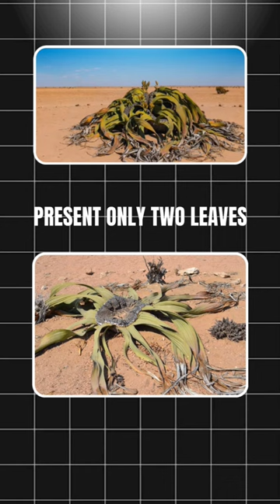A plant that never die || Immortal plant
About  :-

Welcome to "The Explorer" – a captivating YouTube channel where the realms of universe, agriculture, history, technology, and exhilarating experiments converge. Embark on a journey of discovery and enlightenment as we unravel the mysteries of the cosmos, delve into the rich tapestry of our past, explore cutting-edge technology, and cultivate a deeper understanding of agriculture. Join us in this intellectual odyssey and expand your horizons with every video.